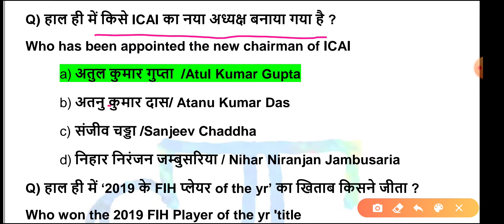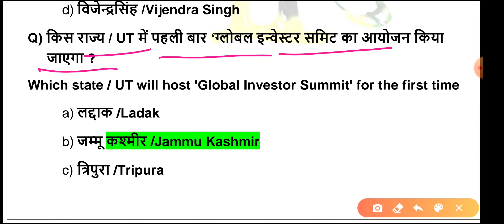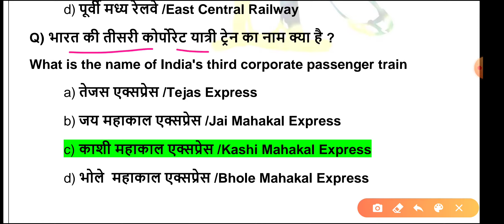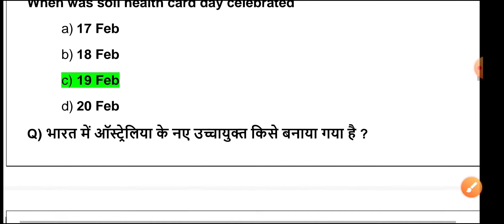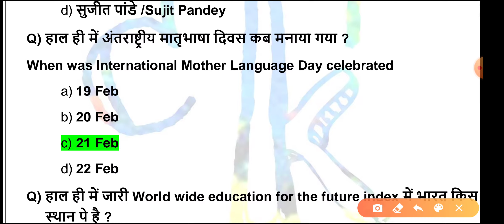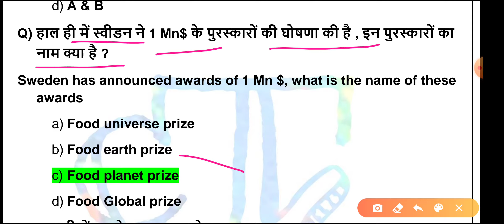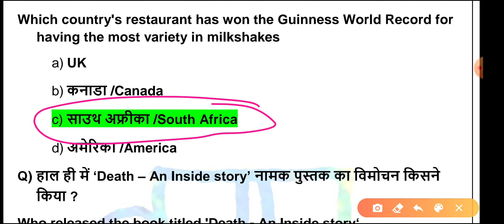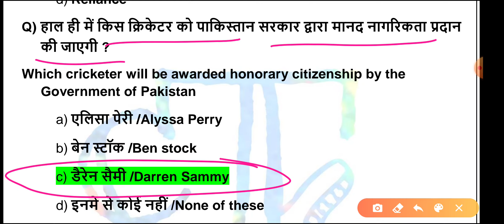Part-2 | February monthly current affairs 2020 | February important current affairs 2020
Railway Group D previous year question paper 2018 |railway alp objective question , back year question paper, important for railway exams.
railway ntpc exam question paper with answer pdf in hindi
railway ntpc exam question paper pdf
railway ntpc exam question paper in tamil
railway group d question paper 2018 pdf in hindi
railway group d question paper pdf
railway group d question paper 2018 pdf in hindi all shift
railway group d question bank pdf download in hindi
railway group d question bank 2018
railway group d question bank 2018 pdf in hindi
railway group d question bengali
railway group d question bengali pdf
railway group d question bengali 2018
रेलवे ग्रुप डी क्वेश्चन बैंक